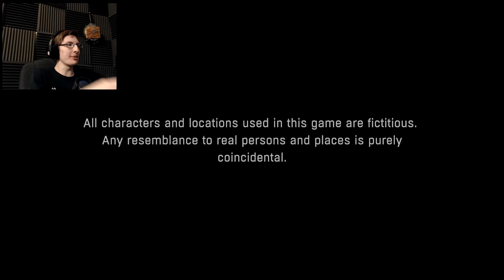THE DROPKICK BOIZ ARE HERE TO STAY! - Dying Light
{PT 12}
The elite clan of the dropkick boiz are here and they aren't leaving until their quest is finally fulfilled!